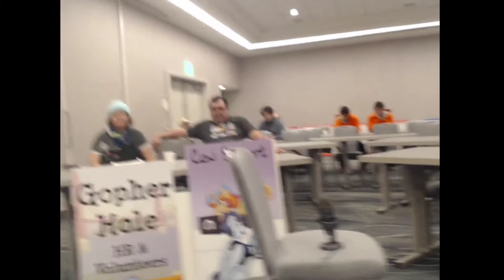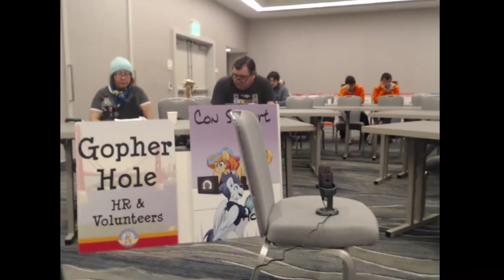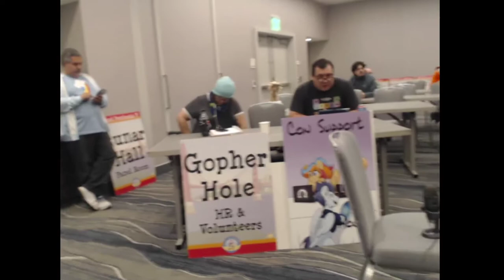BABSCon 2020 December In-Person Staff Meeting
BABSCon 2020 In-Person Meeting Livestream for December 1, 2019. Get an inside look at how BABSCon is made! The BABSCon Execs and BABStaff give updates in their departments, we discuss ideas and answer questions, and of course, find the perfect department for those wanting to join BABStaff!